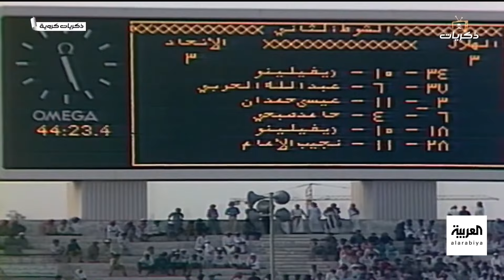في المرمى | النصراويون الجدد يفوزون.. توني الاهلي: هل هي البداية الاسوأ؟ الملز عقدة اتحادية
0:00 المقدمة
01:20 الجمعية العمومية لرابطة الأندية
04:30 أجندة اجتماع الرابطة
06:25 معايير توزيع عوائد النقل التلفزيوني
13:50 المؤتمر الصحفي الأول ل
20:00 كيف يفرض بيولي شخصيته في
25:00 هل يسجل توني مع الأهلي؟
27:30 ماذا ننتظر من توني مع الأهلي؟
31:15 الصبر مفتاح توني للتأقلم
38:45 كم مرة فاز الزهراني في المز على الهلال؟
40:42 هل الاتحاد أصبح أقوى من الهلال؟